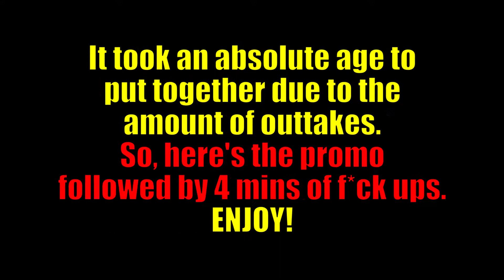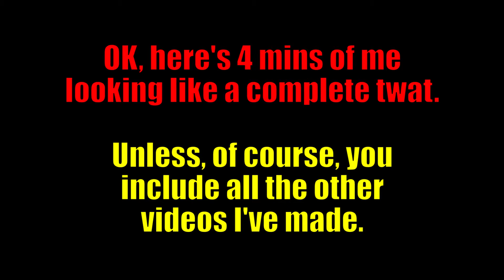CHILLI SAUCE COMPETITION PROMO + OUTTAKES & BLOOPERS / GAG REEL (Matt Tangent / AussieHotSauces.com)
I recently produced a 52 sec video promoting a competition to win some chilli sauce from my

It took an absolute age to put together due to the amount of outtakes. So, here's the promo followed by 4 mins of f*ck ups.

Bang! Bang! Oil